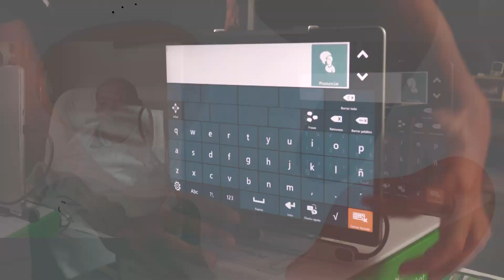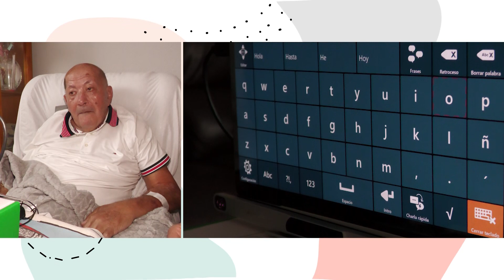Gente Extraordinaria - 9 - Esclerosis Lateral Amiotrófica | AlacantíTV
Gente Extraordinaria - 9 - Esclerosis Lateral Amiotrófica

Sintonízanos
en el canal 21 de la TDT